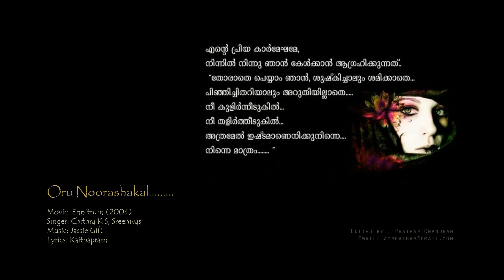Oru Noorashakal.........Ennittum (2004)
Malayalam Evergreen Classics

Song: Oru Noorashakal.
Movie: Ennittum (2004)
Singer: Chithra K S, Sreenivas
Lyrics: Kaithapram